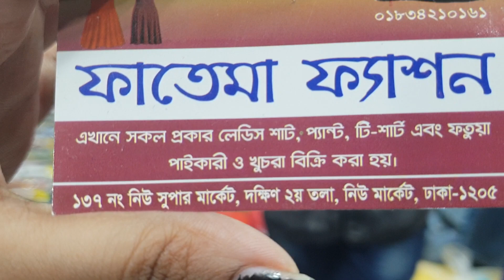স্টাইলিশ আপুদের পঞ্চ ও নিউ ডিজাইনের সোয়েটার কিনুন। buy ponchu collection